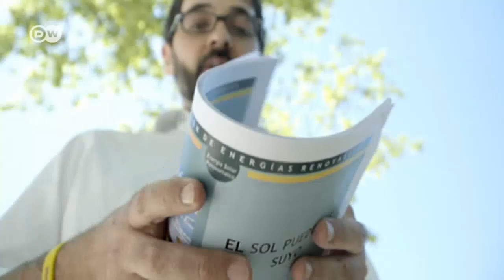Solarenergie - das ungleiche Recht | DW Deutsch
Solar rettet das Klima und ist eine lukrative Geldanlage, verspricht die spanische Regierung. Doch die Krise beendet die staatliche Förderung. Tausende Kleininvestoren verlieren ihr Geld. Solar bedeutet nun Frust.